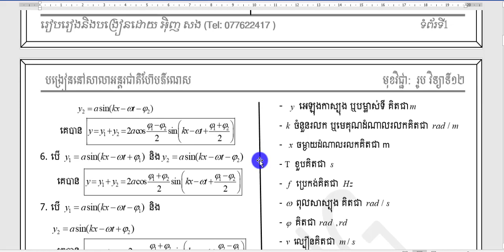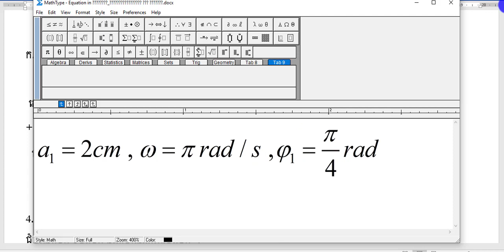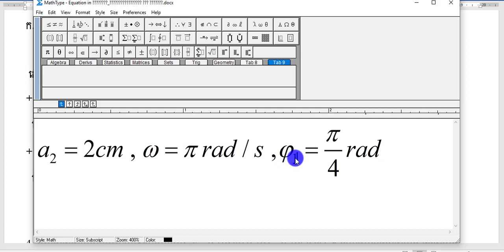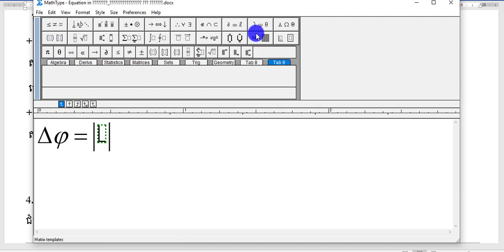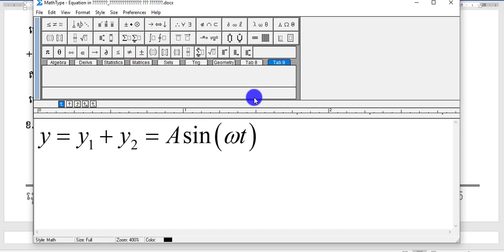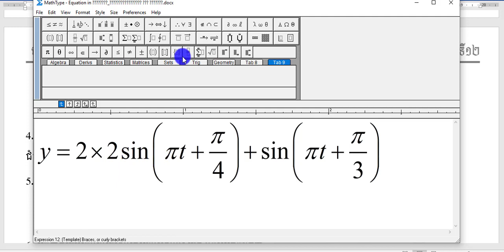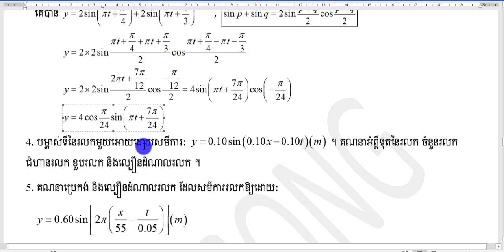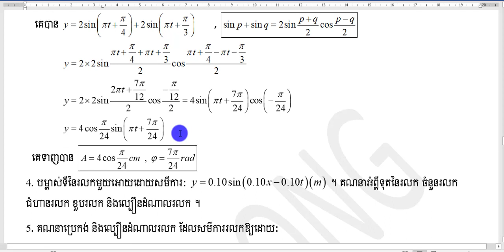លំហាត់ទី៣ មេរៀនទី៤ គោលការណ៍តម្រួត និងជញ្រ្ជាំ